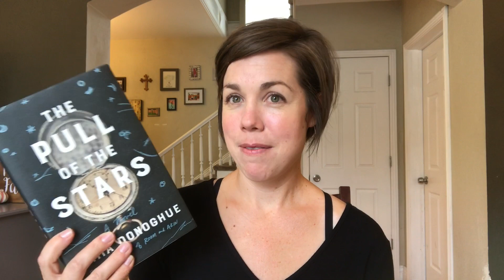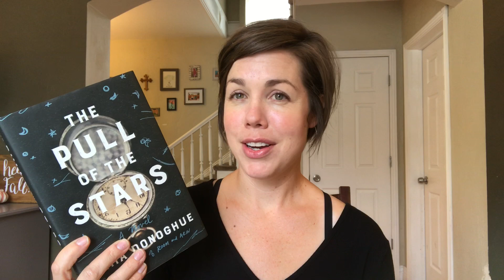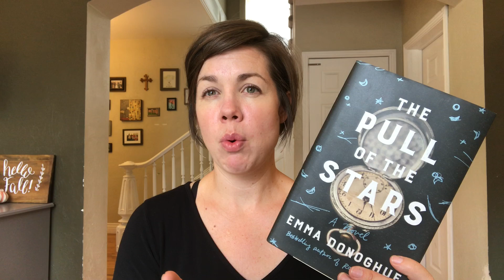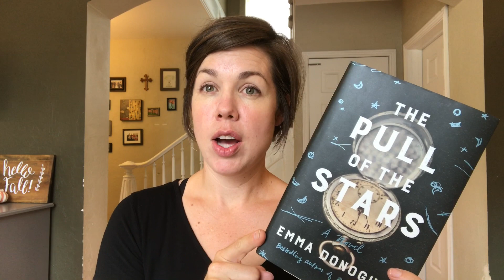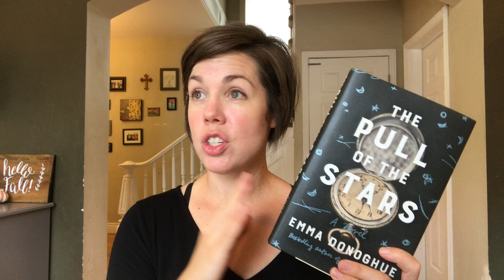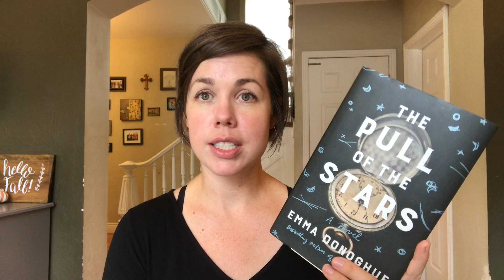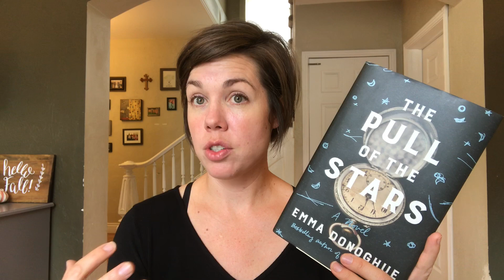Microbiologist's Perspective on Spanish Flu Books II As Bright As Heaven vs. The Pull of the Stars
I love books about pandemics - I know it might be a little strange!  Seeing as I have my PhD in microbiology, I thought it would be fun to compare and contrast these two books - both are historical fiction books centered around the 1919 Spanish flu.

Books mentioned:
As Bright As Heaven
The Pull of the Stars

Hi! I’m Angie.  I’m a homeschooling mom to 4 amazing kiddos (6, 5, 2, and 2 years old).  On this channel I enjoy sharing our homeschooling journey as well as my serious love for all the books!  You can expect videos on homeschooling curriculum, schedules, and tips/tricks as well as book reviews, wrap-ups, and book hauls.  Excited to have you following along!!